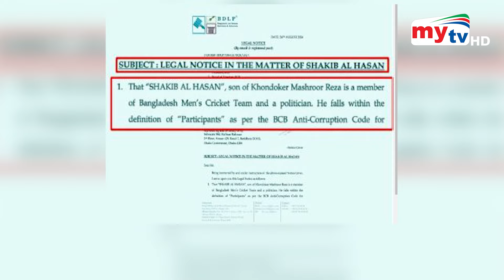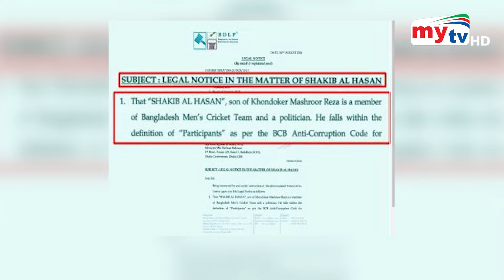সাকিবকে জাতীয় দল থেকে বাদ দিয়ে দেশে ফেরাতে আইনি নোটিশ | Shakib Al Hasan | Mytv News